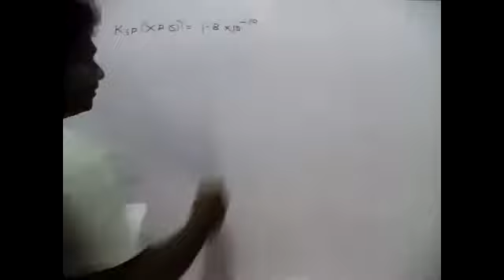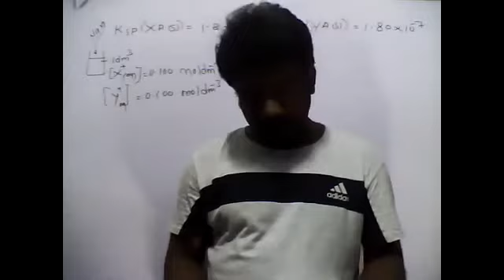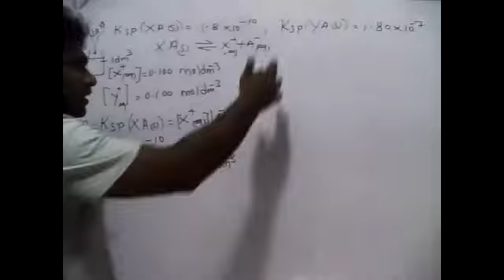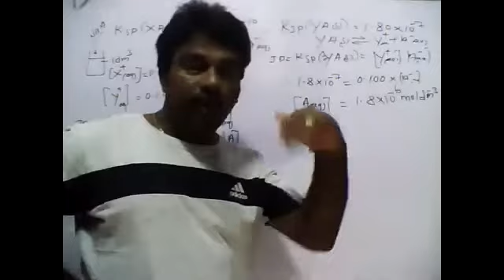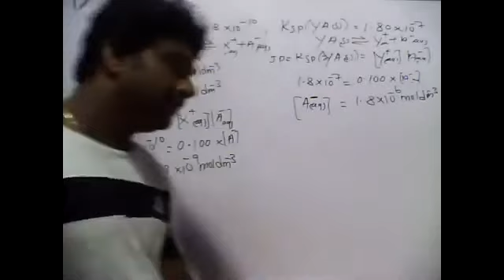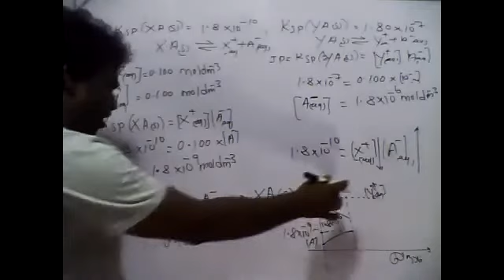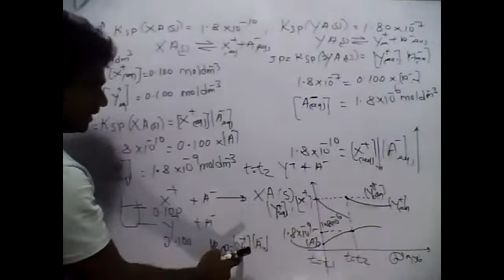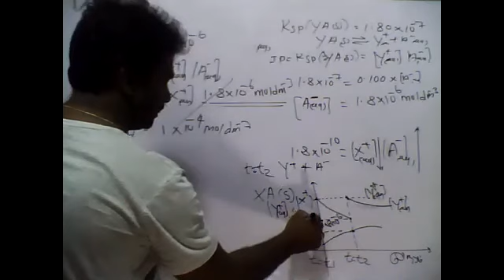PART39|SOLUBILITY|IONIC EQULIBRIUM|19.06.2021|CHEMISTRY|TAMIL MEDIUM|GRADE13|BY:M.VIJITHARAN